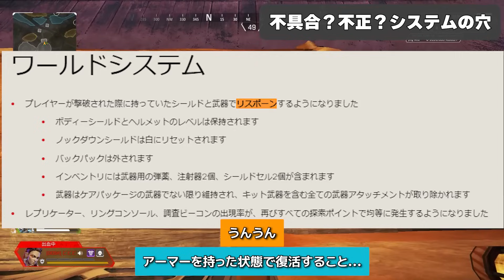【全部語る】S19、実際どう？ 動画では話せない仕様までこっそり雑談感想動画！【APEX エーペックスレジェンズ】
スペゲス@Masatoshi

編集者：みしぇるさん